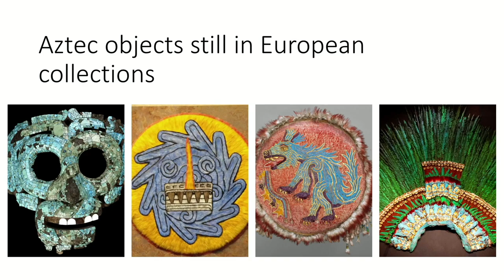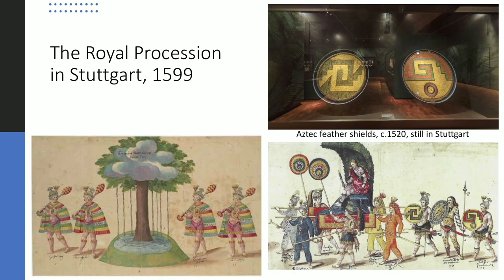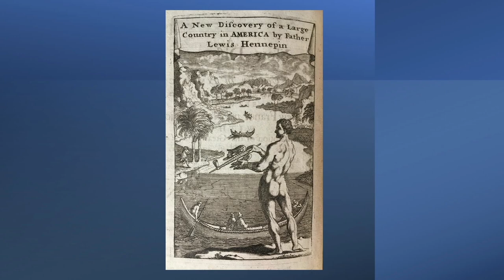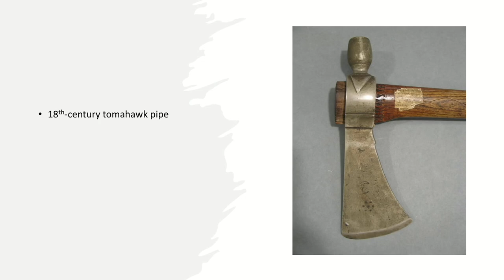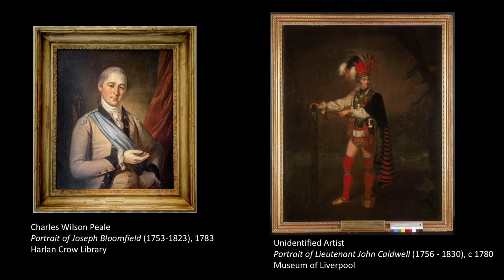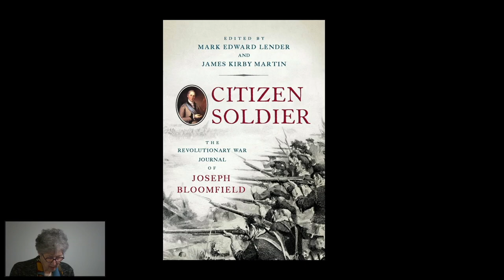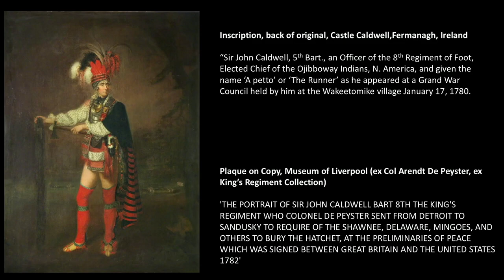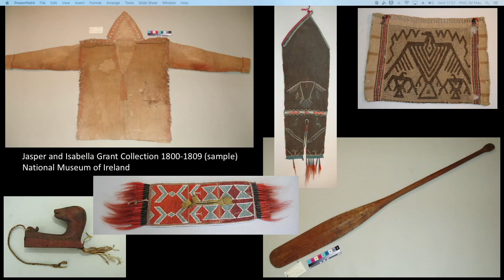Indigenous Objects Abroad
Research Seminar with Robbie Richardson and Ruth Phillips

1 March 2023

Part of the series 'In Conversation: New Directions in Art History', which will explore the changing modes and methodologies of approaching visual and material worlds. Running from January to March 2023.